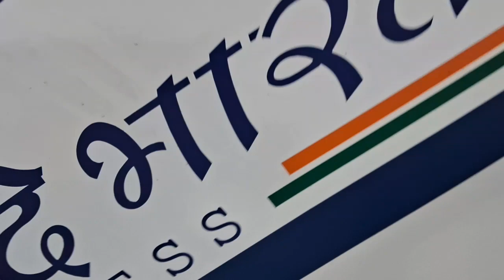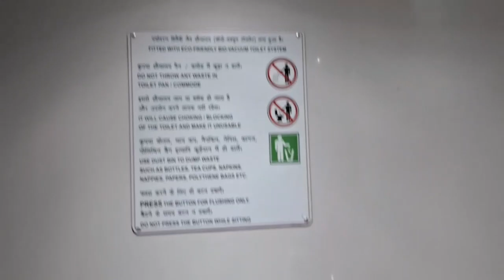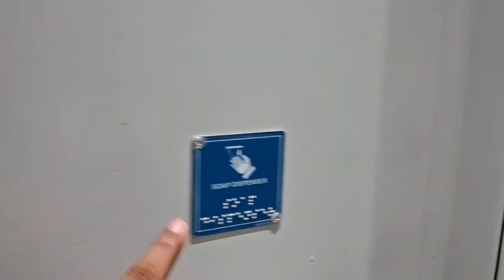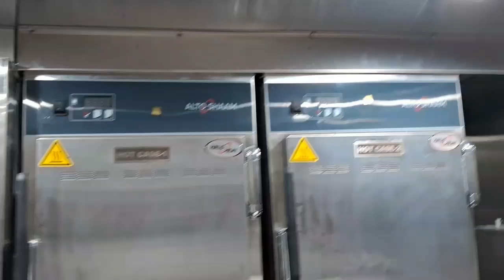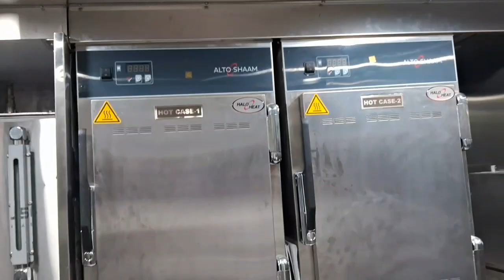First Inaugural Run of Ranchi Howrah New Vande Bharat Express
First Inaugural Run of Ranchi Vande bharat Express